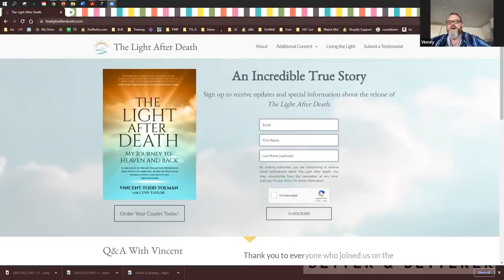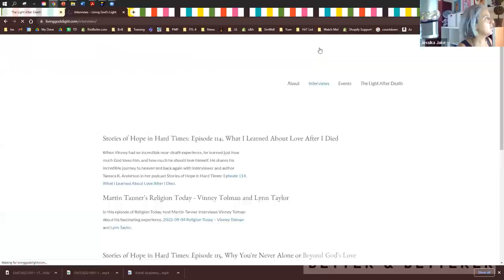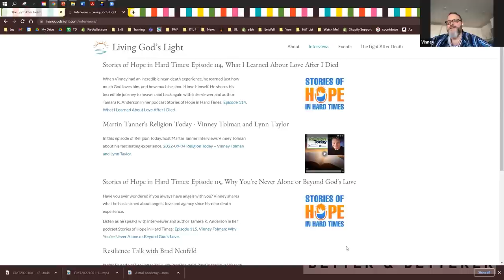Author Vincent Todd Tolman Shares His Amazing Near Death Experience (BetterandBetterer Podcast Ep31)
LINKS